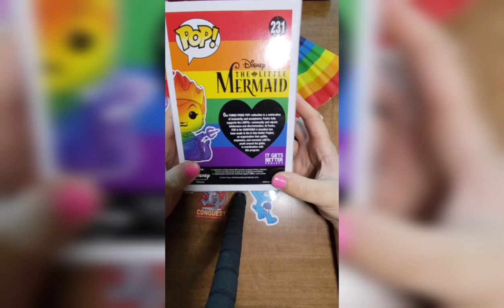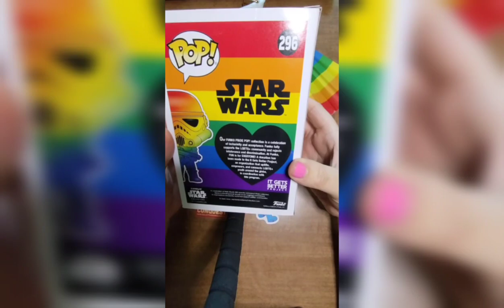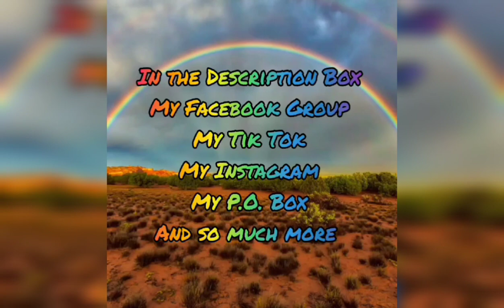My Pride 🏳️‍🌈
And Always Believe in Disney

My Tik Tok Account Come Follow me 18 and Older!